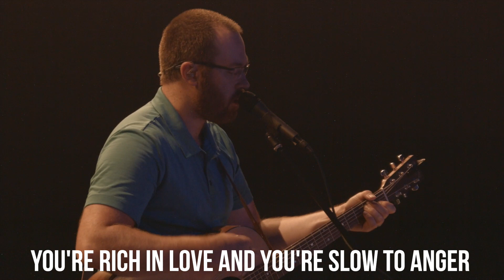Faith St Thomas Worship - 10,000 Reasons (Cover)